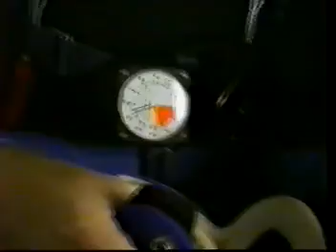Skydive Video - From Connecticut Parachutists Inc. Ellington, CT - Sunday July 16th 1995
SKYDIVE Connecticut Parachutists Inc. From The Ellington Airport In Ellington, Connecticut!! The Accelerated Freefall Program Offered A Jump From 14,000 Feet On Sunday July 16th 1995!!  Video Filmed By "The Vidiot" Cameraman Mr. Seth Warner!!